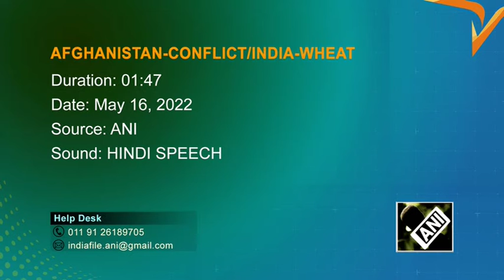India sends 2,000 tonnes of wheat to war-torn Afghanistan